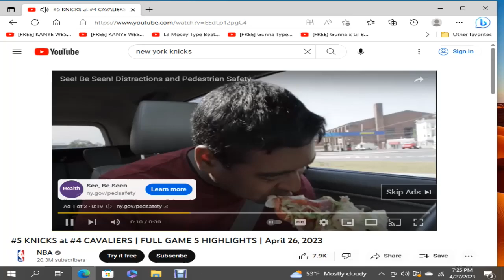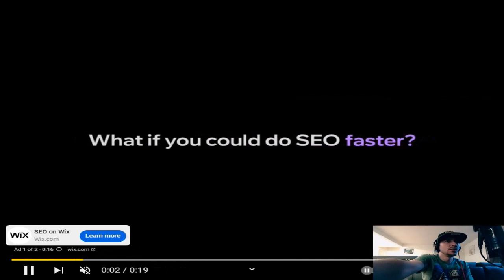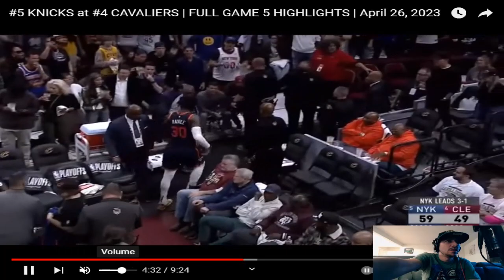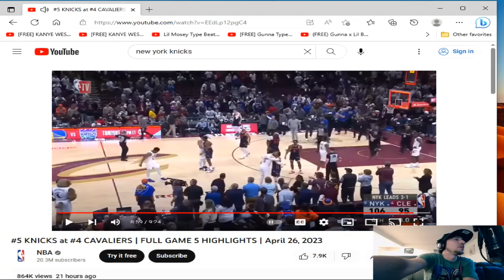#5 KNICKS at #4 CAVALIERS | FULL GAME 5 HIGHLIGHTS | Reaction